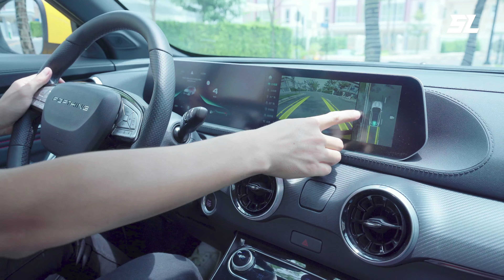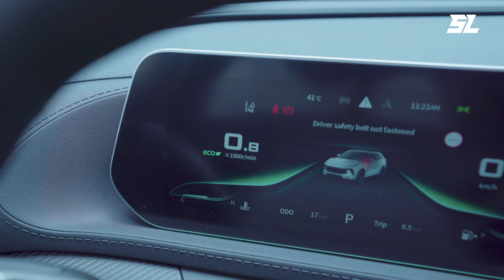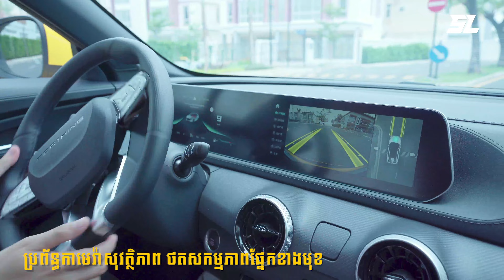Forthing T5 EVO ឆ្នាំ 2023 រូបរាងស្ព័រទាន់សម័យ ប្រើម៉ាស៊ីនជប៉ុនធានាមួយជីវិត តម្លៃខ្ទង់ ៣ម៉ឺនដុល្លារ!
Forthing T5 EVO ឆ្នាំ 2023 រូបរាងស្ព័រ បែបទាន់សម័យ ប្រើម៉ាស៊ីនជប៉ុន ធានាមួយជីវិត ឯតម្លៃត្រឹមខ្ទង់ ៣ម៉ឺនដុល្លារជាង! 😳😱🔥